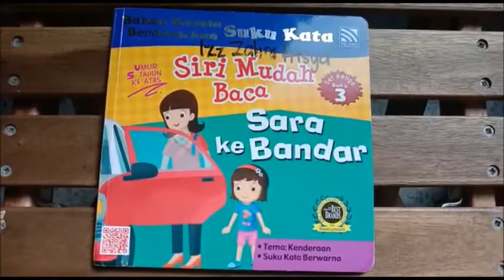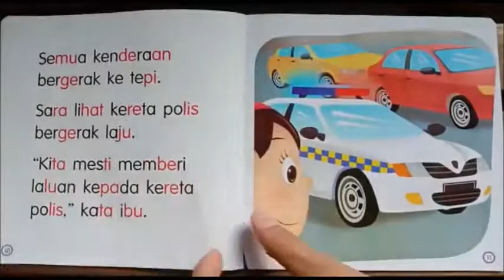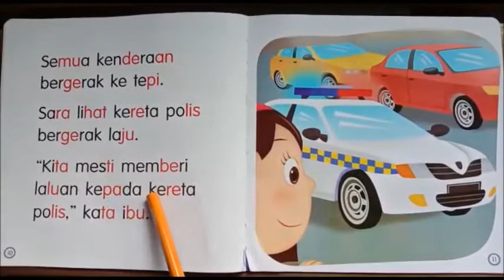Book 3 Sara 1